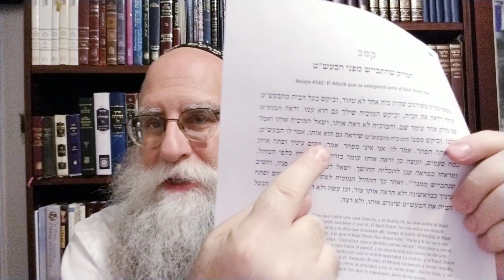The Mazik that was Ashamed Before the Baal Shem Tov - a Baal Shem Tov story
Story #142 of the Shivchei haBaal Shem Tov